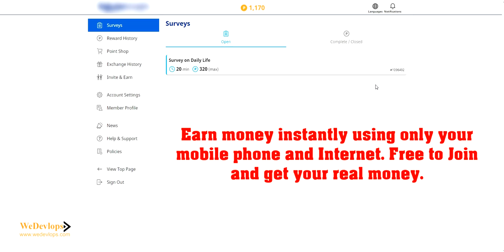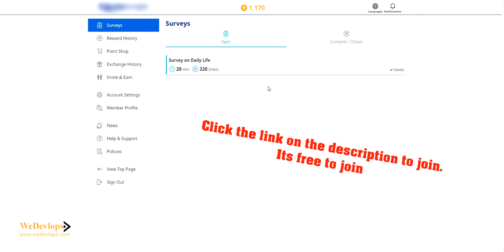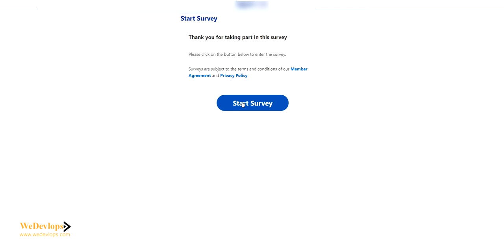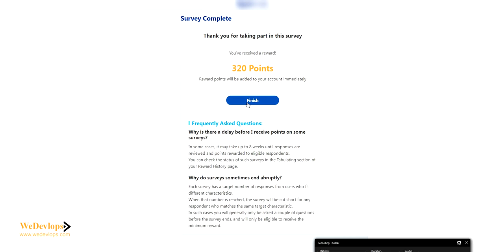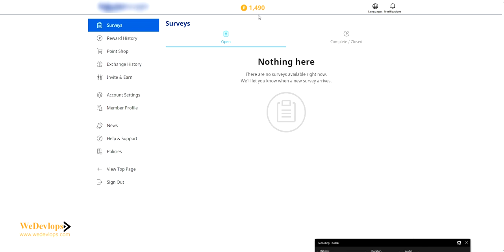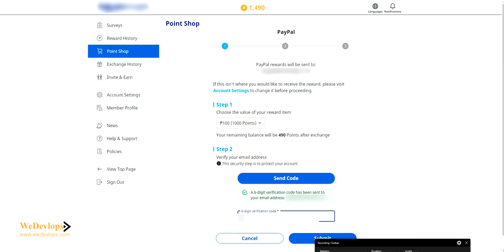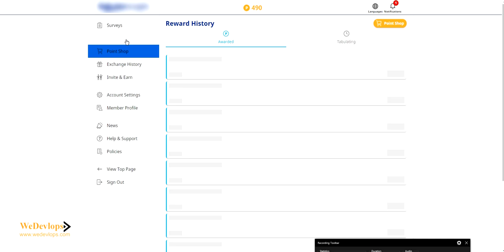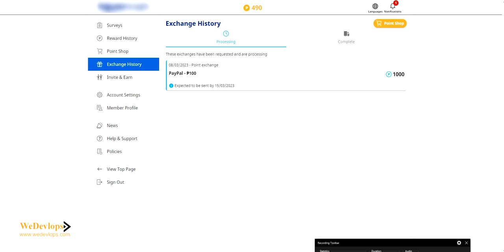How to earn extra money side husstle on the internet survey payout real money extra income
How to earn money using your mobile internet or laptop
Side hustle online with real money
part-time income and get paid online
Extra money using the internet and paid survey